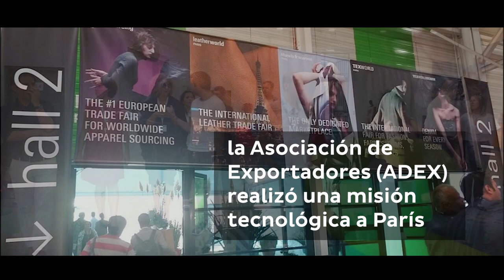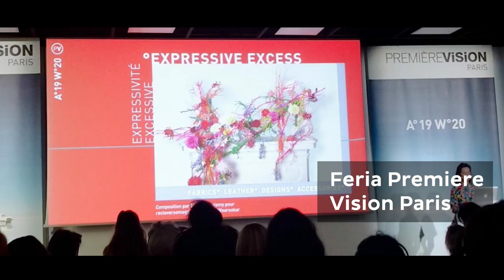Innóvate Perú | Empresarios peruanos del sector textil participan en Misión Tecnológica en Paris